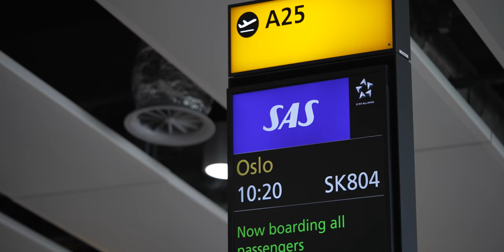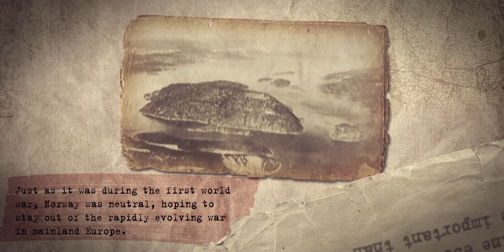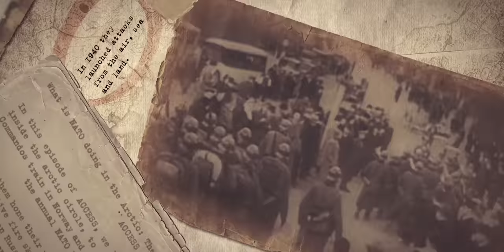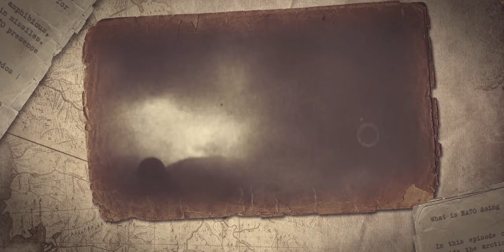Norway: The Royal Marines' Rite of Passage | ACCESS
The Royal Marines Commandos are the UK Armed Forces’ experts at fighting in extreme environments. From the deserts of Afghanistan to the Jungles of Belize - they have operated in every corner of the world. However, no environment is more challenging than the frozen Mountains and fjords of Northern Norway. A deployment there is seen as a rite of passage in the Royal Marines; the making of a Bootneck.

Ex-Royal Marines Commando, Ben Cook and Ex-Pathfinder, Johnny Neil, from BFBS Creative joined the Royal Marines as they prepared for the NATO Exercise COLD RESPONSE.

Norway is where The Royal Marines hone their unique soldiering skills in temperatures that plummet to 35 °C below zero. They witnessed Commandos practice amphibious assaults, skiing techniques and live-fire skills – including the use of Javelin missiles.

The UK Commandos and their Norwegian counterparts have historical roots reaching the Second World War. As the war between Russia and Ukraine escalates, a strong NATO presence in the region is crucial in protecting one of Europe’s most strategically important regions.